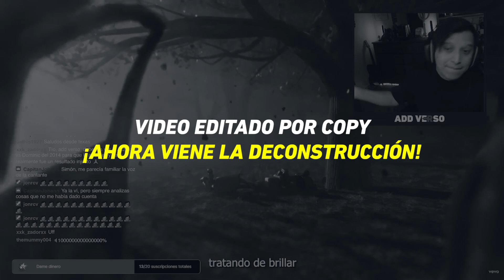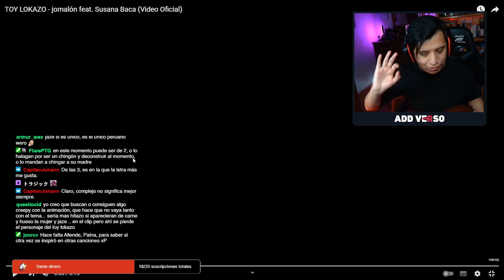JOMALÓN | Análisis musical y Deconstrucción de TOY LOKAZO ft. Susana Baca